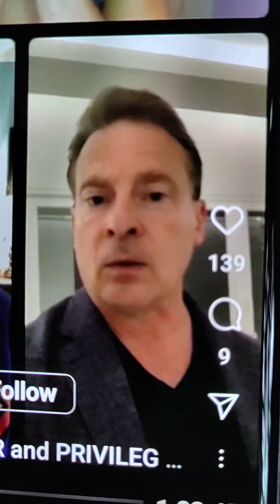AFT FILES : DAVID SPEAKS ABOUT THE RELATIONAHIP BETWEEN OUR BODIES, TECHNOLOGY & GOD. JUNE 21, 2023.